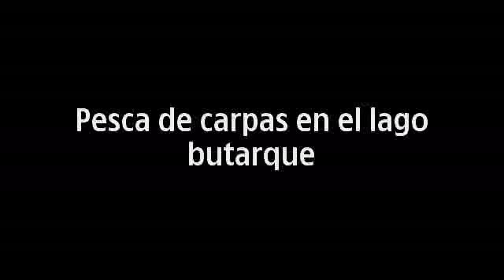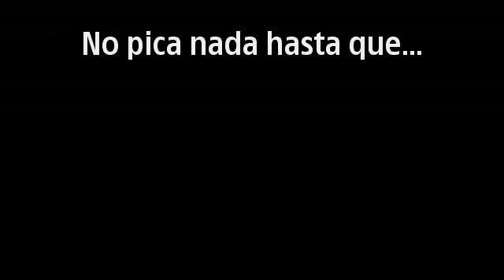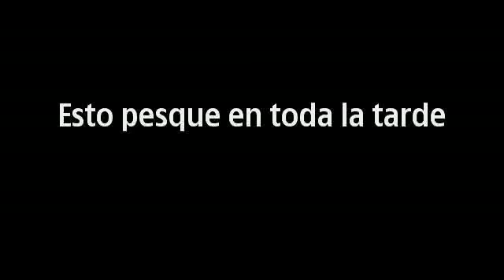Pesca de carpas en el Butarque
Alex y Angel pescan en Butarque. Son los futuros cineastas de La Fortuna!!!